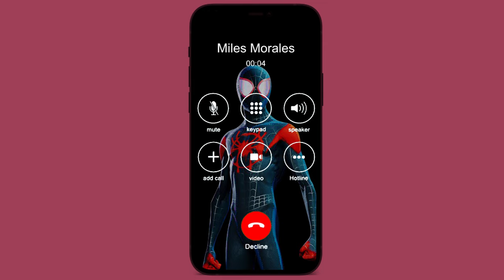Incoming call from Miles Morales | Spider man